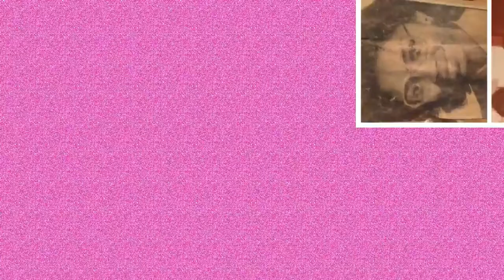Decisions, Decisions: My Outfit & Hair of the Day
I wanted to do something different... Wear some things I haven't worn in a long time, try new jewelry and even contemplated my hair choices for the day.  Tune in to see the decision-making process that led to this outfit and hair of the day.